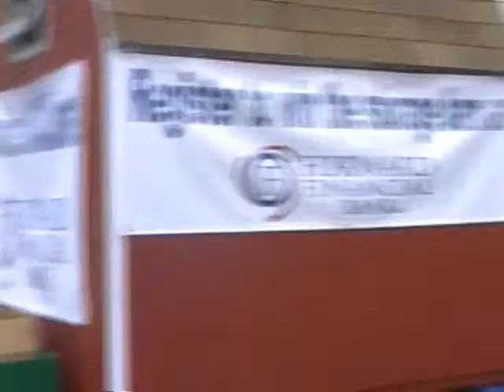Marshfield Dairy Fest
Celebrating summer in our local communities -- Marshfield Dairyfest.

Forward Financial Bank, SSB is a member of FDIC and Equal Housing Lender.